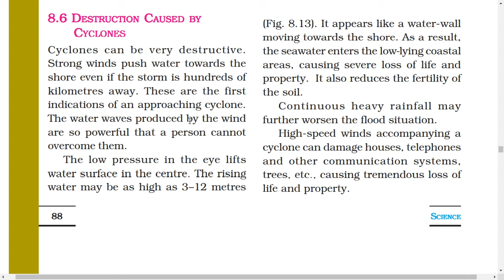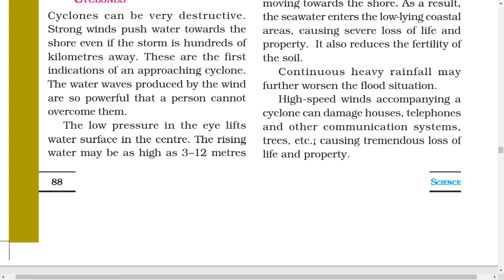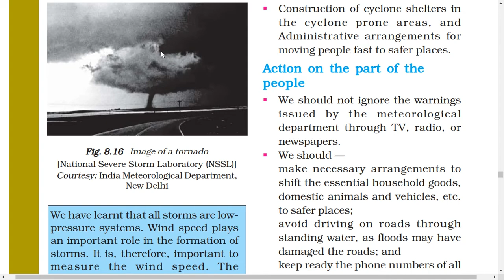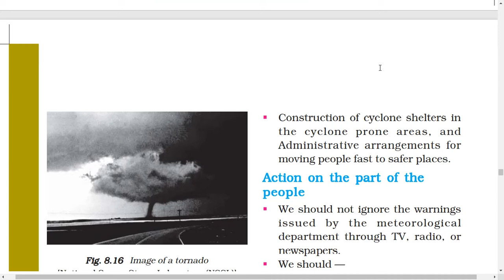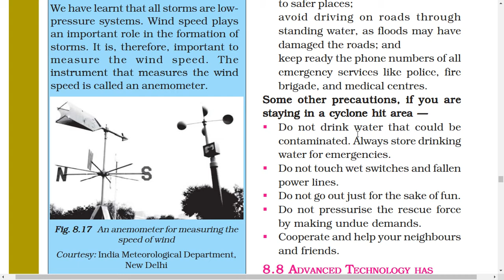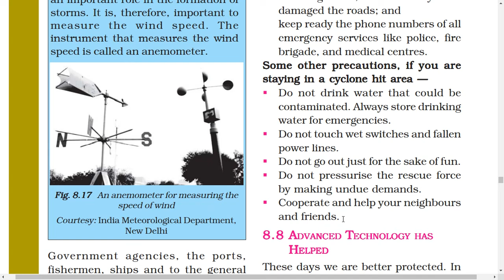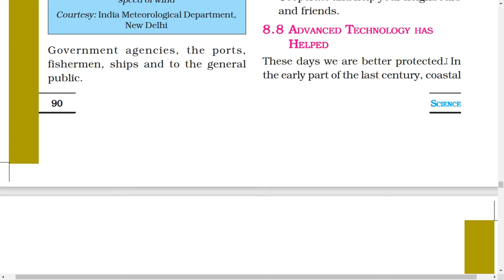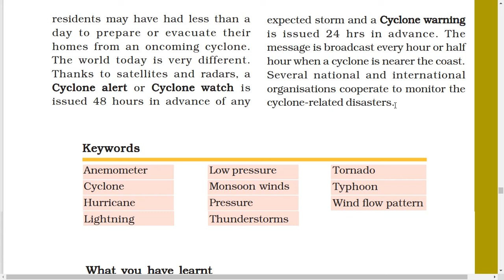EVS Science NCERT Class-7 Hindi Explanation Of Chapter - 8 {Winds,storms and, Cyclones } Part - 3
Hi Everyone this video contains the last part of the chapter - 8 winds, storms, and cyclones ..Part -1 and 2 are already uploaded on my channel ..Hope you all like it .
HindiExplanation EVS NCERT Science chapter-7#winds, storms and cyclones#chapterwise explanation#question and answer video#chapter reading#workbook explanation#